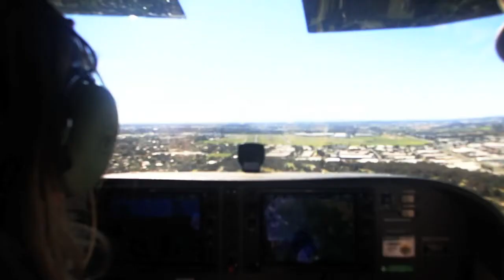Flying with my Housemates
A small film I made about a roundtrip from Moorabbin to Ballarat and Warrnambool I did with both my housemates.

Pilot in Command: Mel
Aircraft: Cessna 172S Skyhawk VH-CNW
Song: RÜFÜS - Sundream